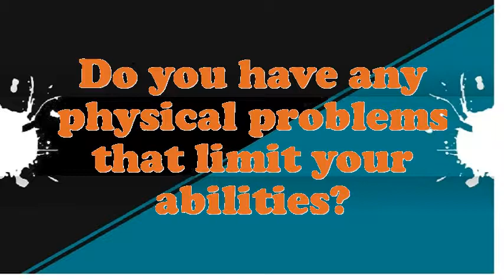Machine Operator Skeining Thread Yarn interview questions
Interview Questions for Machine Operator Skeining Thread Yarn.How prolonged do you plan to stay at company if offered the Machine Operator Skeining Thread Yarn position?What strategic plan did you have as an Machine Operator Skeining Thread Yarn?What would be your leading endowment as an Machine Operator Skeining Thread Yarn job?What was the critical condition you have experience as an Machine Operator Skeining Thread Yarn?Do you believe you are over certified for the position this Machine Operator Skeining Thread Yarn?